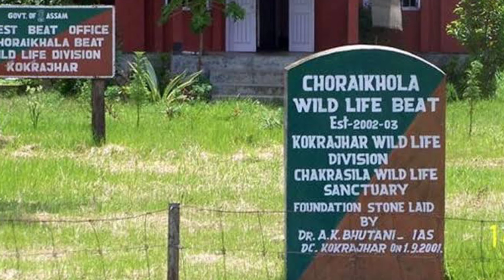Best places to visit around Bodoland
This Video Contains List of Some famous and best places in and around BTAD, ASSAM ,India, with picnic sports. Watch the Video to know more about them..and

1.
Chowki

On the foothills of the blue mountain of Bhutan, Chowki is another booming picnic spot for tourists.

2.

Bogamati
Bogamati is located at the foothills between the hilly range of Indo Bhutan border.
The beautiful Bornadi river flow downhill.
                                3.

Bhairabkhunda

Bhairabkhunda is a quintessential picnic spot located on the place where River Dhanshri, on of the major tributary of Brahmaputra, originates.
4.

Mahamaya Dham

Located at Bogribari about 24 Kms from Kokrajhar town, Mahamaya temple is regarded as the greatest Pithas for Hindu pilgrims in the lower Assam.

                              5.
Jamduar

Jamduar is the tri-junction of Bhutan, Assam and West Bengal.

                              6.
Home to Elephants, Rhino, Tiger, Gaur, Wild Buffalo, Deer, Wild Hogs, and various types of raptiles, birds and insects, the list also includes some highly endangered species like Pigmy Hog, Golden Langur and Bengal Florican.
                              7.
Bornadi Wildlife Sactuary
It is also an important migratory corridor for Elephants Throughout the region.

                             8.
Chakrasila Wildlife Sanctuary

Popular for its Golden Langur, this enchanting Sanctuary is spread across 45580.70 hectares and is specially designated for long-term conservation and preservation of Golden Langur .

                              9.
                      Kalamati
A nature lover's paradise, Kalamati which literary means Black Soil is the western buffer zone of Manas National Park, is also the best place to get lost in the nature and forget the world you've come from.
10

Ultapani Reserve Forest

Ultapani which literally means "Revers River" is a larger landscape of Manas Biospere. Around here, you will findButterflies, Pied Hornbills, and Wild Orchids in abundance, as it is a rich dwelling place for them all.